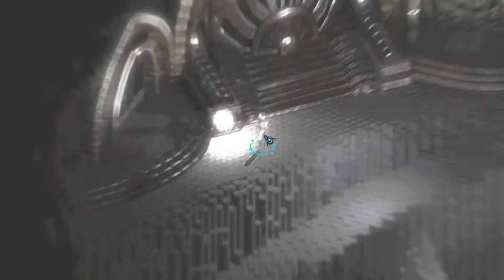Torment Tides of Numenera Gameplay (PC)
Torment Tides of Numenera PC Gameplay 1080P [Gameplay PC] Torment Tides of Numenera Steam RPG Game
Platform: PC Steam
Genre: Adventure, Indie, RPG, Strategy
Developer: inXile Entertainment
Publisher: Techland Publishing
Release Date: 26 Jan, 2016

About Torment Tides of Numenera Game:

The Torment: Tides of Numenera Legacy Edition contains 6 digital extras. Build your legacy and immerse yourself into the Ninth World.

Digital Soundtrack - The Original Soundtrack for Torment: Tides of Numenera. Composed by Mark Morgan.
Digital World Map - A high-resolution version of Torment's world map.
"From the Depths" Digital Novellas (2x) - "From the Depths: Gold" and "From the Depths: Blue", two digital novellas fleshing out the game's world and backstory.
Forum Avatars - A selection of forum avatars based on the in-game party portraits.
Ringtones - A selection of Torment-themed ringtones and notification sounds.
Once installed, Legacy Edition extras can be found inside your Torment installation folder.

On this channel you will find gameplays, walkthroughs, reviews, playthroughs, tutorials and more.